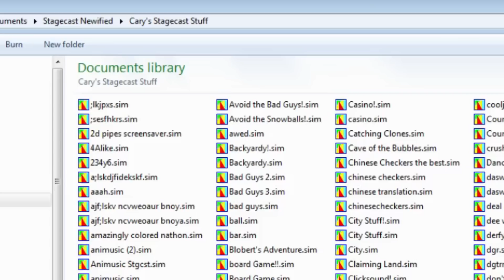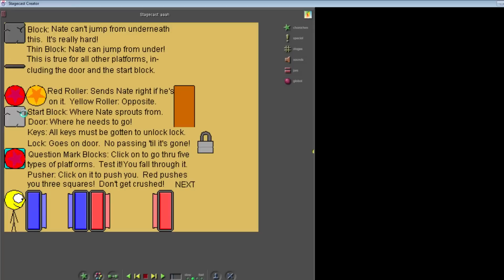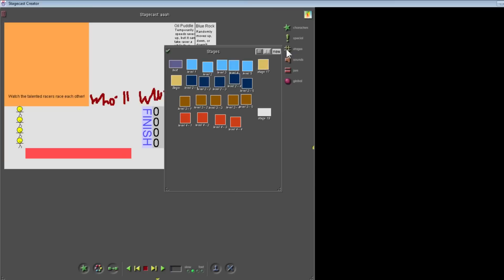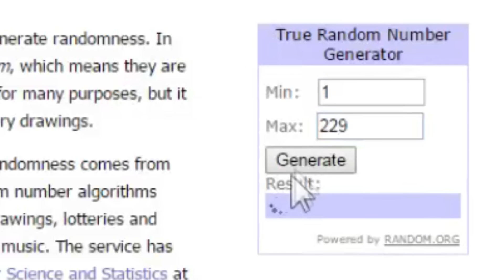SIM 030 — aaah.sim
In elementary school, my brother Cary and I used Stagecast Creator to make hundreds of games. Most of them are terrible. All of them will be played by Sam, Cary and me by the time we are done.